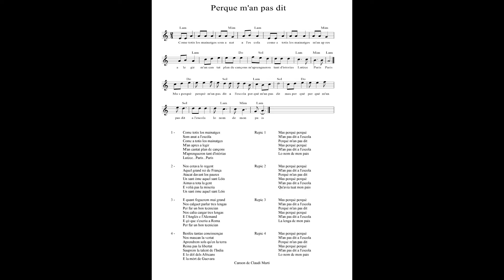Perque m'an pas dit